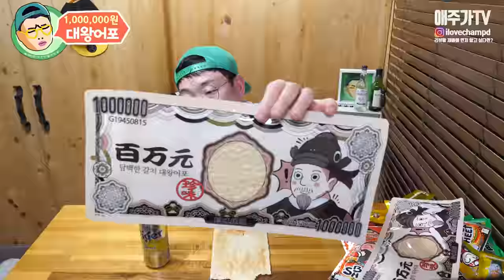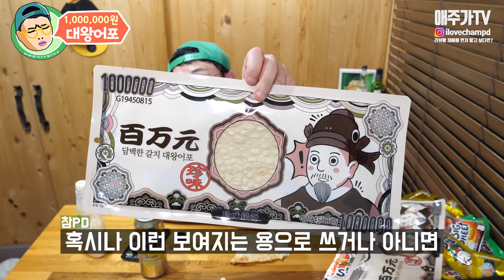100만원 쥐포를 먹어봤습니다.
오늘은 100만원 어포를 먹어봤는데요.  월드컵어포맛이지만 구웠을때나 전자레인지 돌리면 맛있을거같아요

제가 구매후에 리뷰하는것입니다!

팬 선물 주소
(신선제품및 냉동제품 불가능)
경기도 화성시 노작로 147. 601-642호(반송동,돌모루 프라자)
참피디 앞